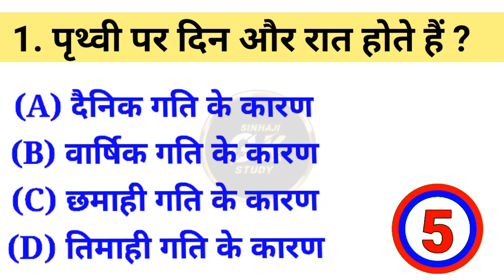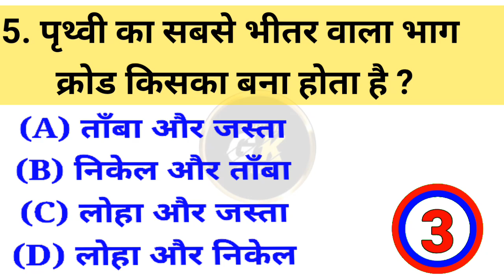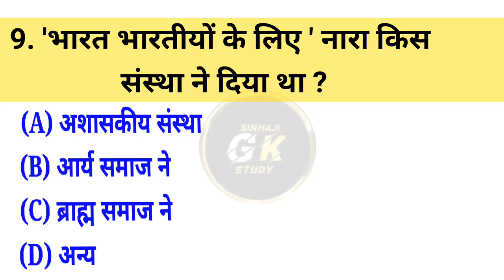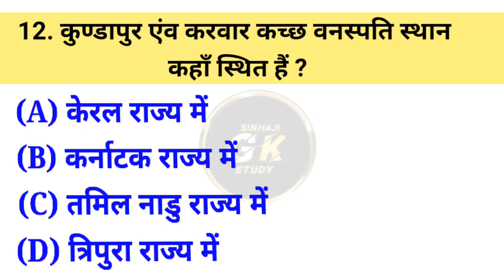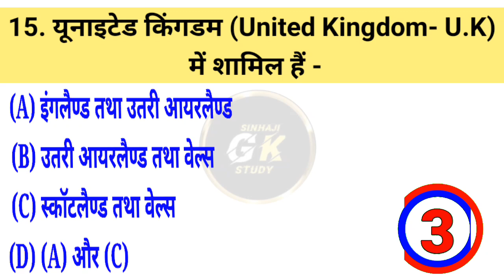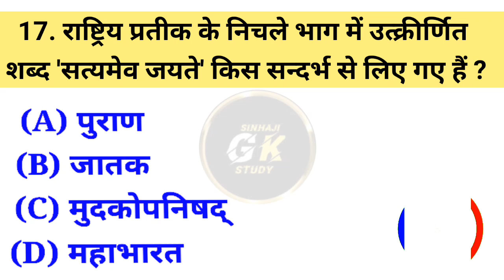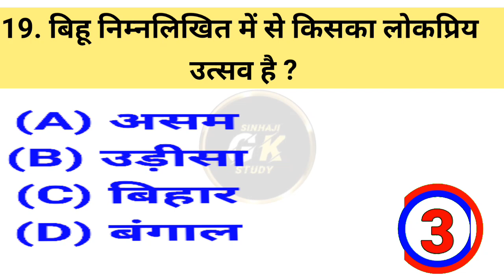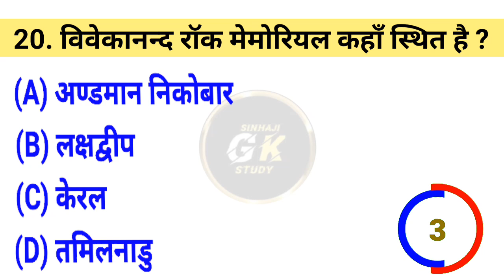History Knowledge 20 Question| Gk question and answers| Gk Quiz |General knowledge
General Knowledge top 15 most Important gk Questions | gk In Hindi | Gk Drishti interesting gk  questions quiz | Upsc GK in hindi |

Sinhaji5388 आप सभी का स्वागत करता है।

Yours Queries 👇
GK Drishti
Gk Question
Gk question in hindi
sinhaji gk study
General knowledge
g k
Gk questions and answers
Saamanya gyan
Gk gyan
G.k
Gk darpan
Important gk
Gk gs
gk knowledge
Gk quiz
gk today
Gk gs
Important gk
Gk gs
gk knowledge
Gk quiz
gk today
Gk gs
gk tricks
general awareness
general science
samanya vigyan
samanya hindi